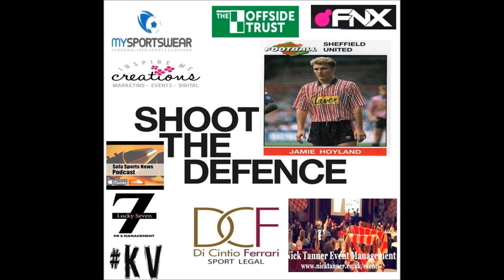Interview with Jamie Hoyland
Former Sheffield United defender and Everton Head of U23’s Recruitment Jamie Hoyland joins us for a chat about his career in the game and what his current role entails.

Jamie has some superb anecdotes – especially about his time at the Blades.

One you won’t want to miss.